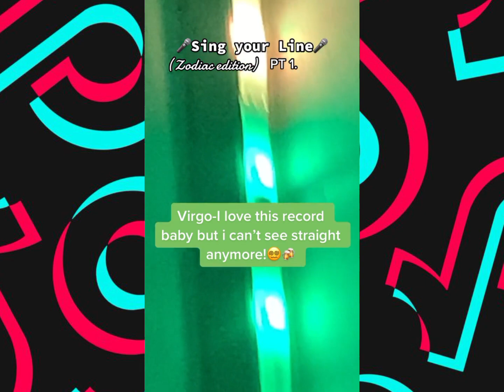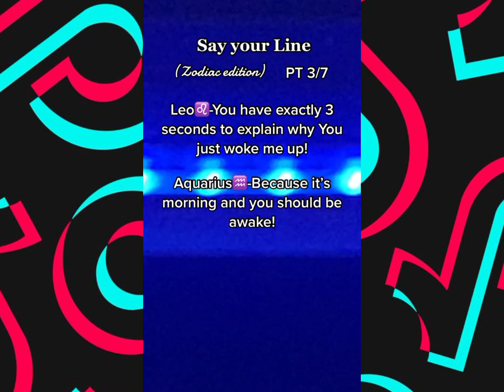Zodiac signs tiktok edition